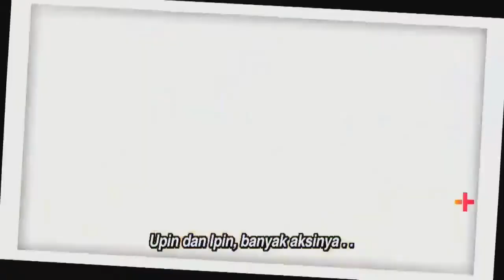Upin & Ipin Ramadhan - ANIME BLACK // Part 1